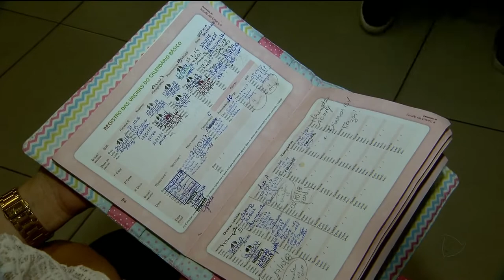GA - Final de semana: pais levam filhos para vacinarem - 27-08-2018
No final de semana o movimento foi grande nos postos de vacinação, aqui em Goiânia. Pais aproveitaram o dia de folga para imunizar os filhos.